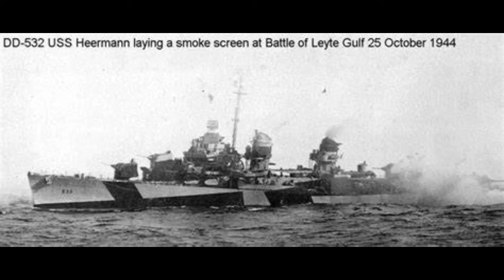USS Hoel: The Forgotten Taffy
USS Hoel is, if not 'forgotten', certainly the least covered of the ships sunk off Samar. Forever overshadowed by Johnston's battle-hungry charges or Samuel B. Roberts' stand against all odds, Hoel typically gets little coverage. This is unfortunate, as she was just as important in this battle as her sister or cousin.

The ship that forced Yamato and Kongo to break off. The ship that kept fighting when down to just two working guns and no way to direct her fire. The ship that went down, guns still defiantly blazing away.

She deserves a video of her own.

Timestamps:

0:00 - Introduction
1:00 - Hoel pre-Samar
7:08 -Battle off Samar
13:44 - Postscript